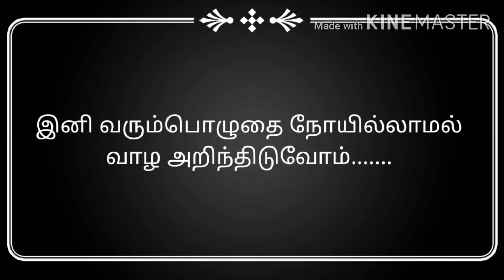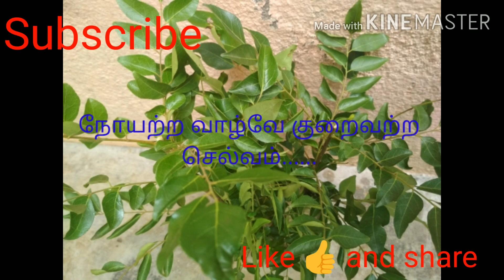முடி கரு கரு என்று வளர| For healthy hair| curry leaves benefits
This video describes various benefits of curry leaves. Curry leaves contain vitamin A, and vitamin B and alkali day. Curry leaves are rich source of iron and folic acid. It is natural remedy to beat anemia and improves digestion. It also helps to grow healthy hair.